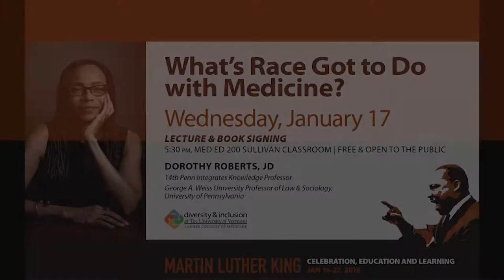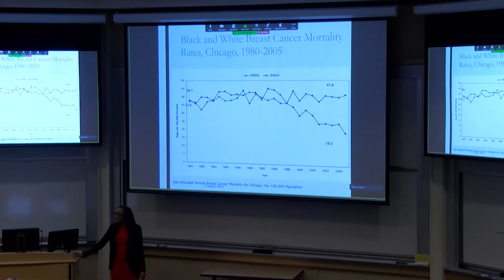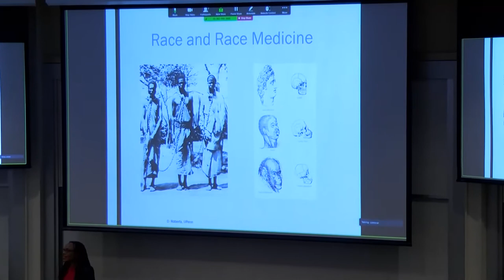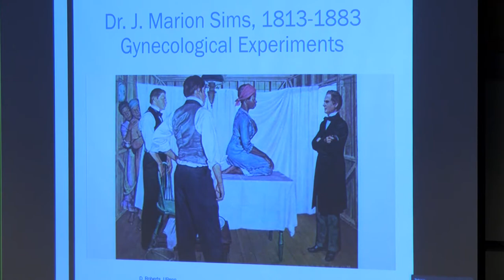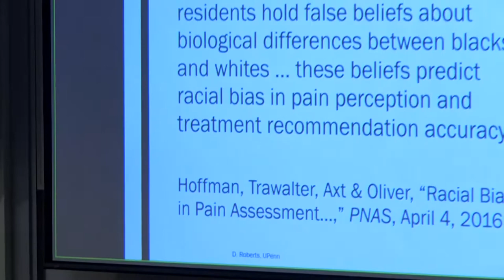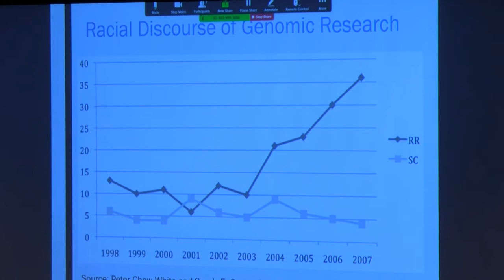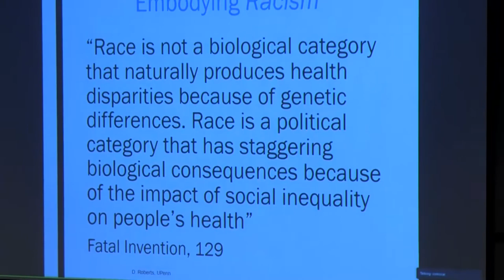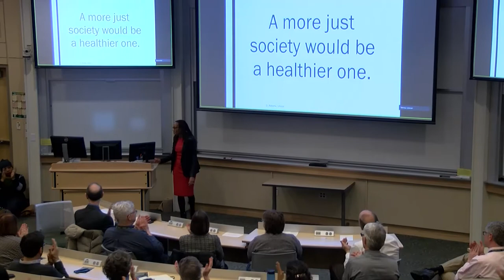2018 MLK Health Equity Lecture~ What Does Race Have to Do With Medicine?" -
Professor Dorothy Roberts gives the 5th Annual MLK Health Equity Lecture, "What Does Race Have to Do With Medicine?" January 17, 2018 at the  Robert Larner, M.D. College of Medicine at the University of Vermont.